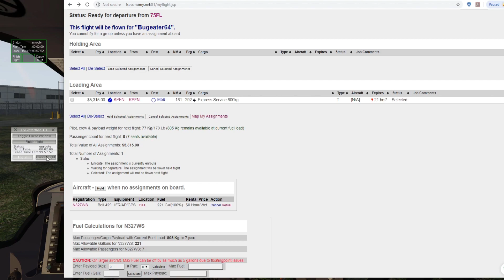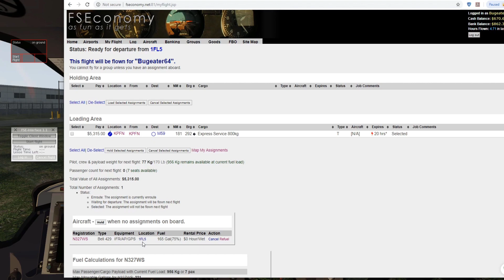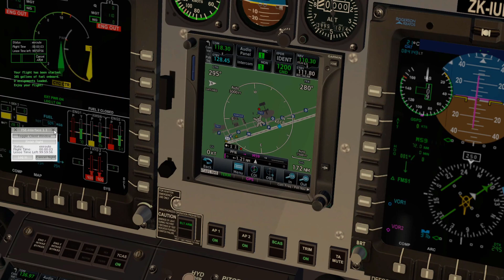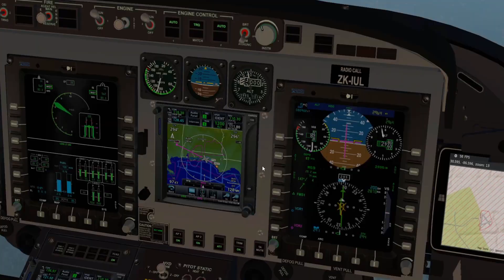X-Plane 11.40b4 Bell429 Flt 75FL to KPFN to M59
Today I leave Sandy Creek, FL. and fly to Mississippi. This is to continue my journey South West towards California. Enjoy the flight.